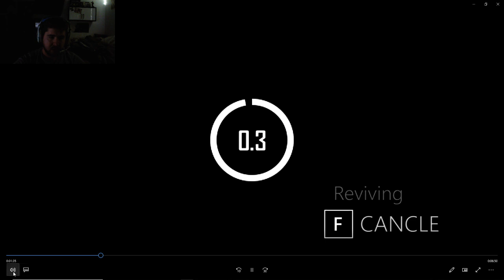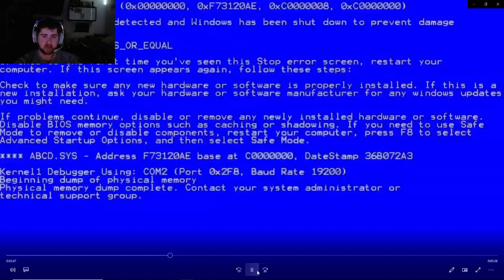How to get Masters with a Team style Lucio as a normal person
Me explaining clips from my masters push montage, I get it some people may not be impressed but the lucio clips have meaning. If you want to play a good team style lucio and rank up, heres some tips.